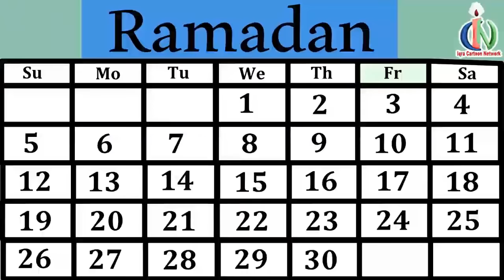Battle of Badr || Muhammad Story Ep 23 || Prophet stories for kids : iqra cartoon Islamic cartoon